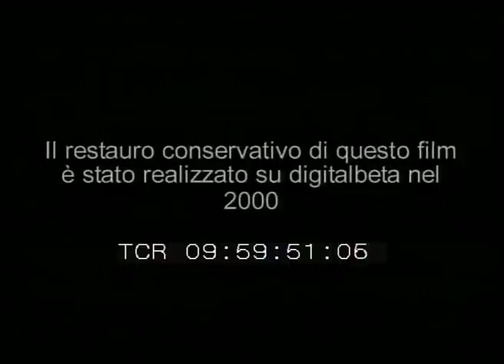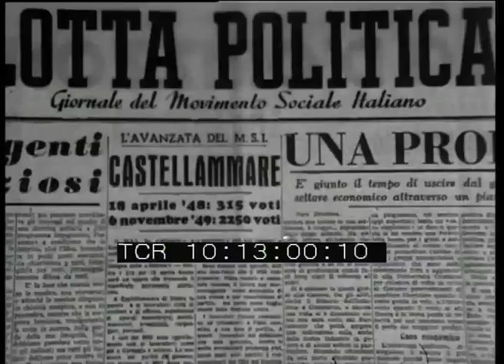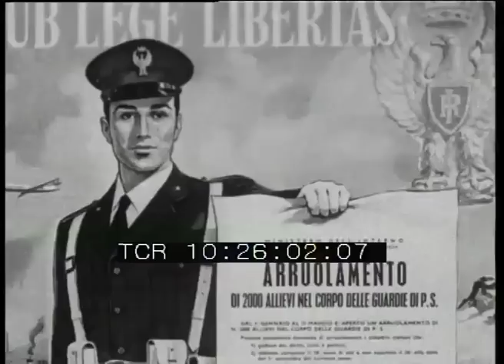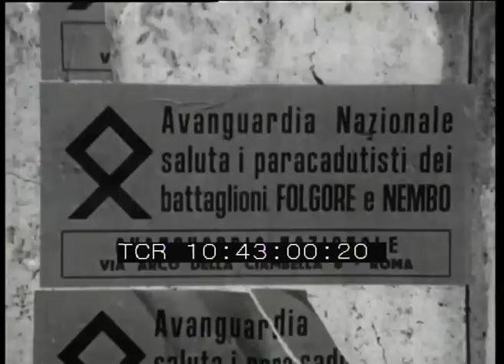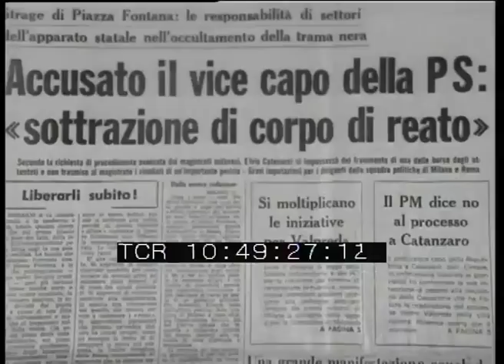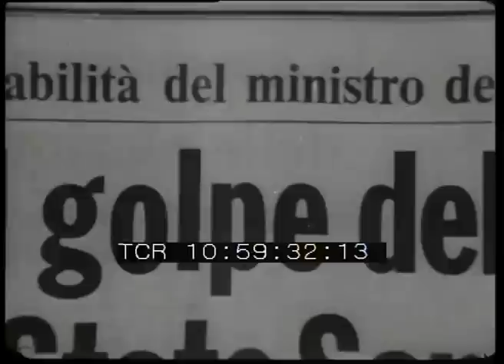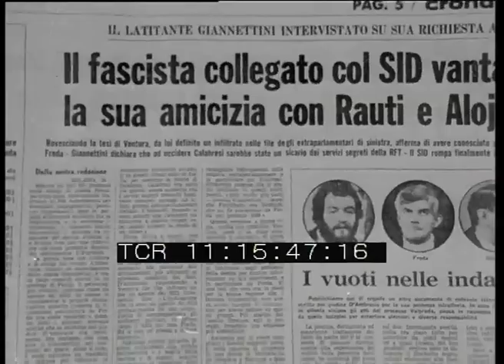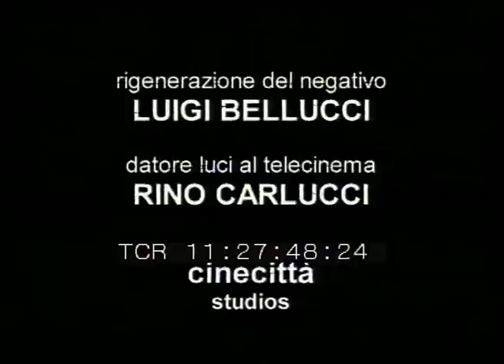Bianco e nero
Regia: Paolo Pietrangeli
Produzione: Unitelefilm
Anno: 1975
Abstract: Film documentario sul neofascismo nel suo doppio volto: quello violento e quello in doppiopetto. Copre nella sua ricostruzione un arco storico di trent'anni, dall'epoca della guerra fredda alla strategia della tensione degli anni settanta. Inizia rievocando la rottura dell'unità antifascista, in concomitanza con la guerra fredda internazionale e la costituzione del partito neofascista; prosegue con l'illustrazione del periodo di conflitti politici dal 1948 al 1953, attraverso un'intervista di particolare significato all'allora ministro degli interni Mario Scelba; si sofferma sui momenti drammatici vissuti dalla democrazia italiana, durante il governo Tambroni nel 1960 e in occasione del tentativo golpista del SIFAR del 1964. Analizza quindi il quinquennio che va dalle grandi lotte studentesche e operaie del 1968-69 fino al tentativo di controffensiva reazionaria, attraverso la strategia della tensione. Il film si propone come strumento di analisi critica del neofascismo, delle sue cause, dei suoi collegamenti e dei suoi obiettivi, nel quadro della storia dell'Italia repubblicana.

Director: Paolo Pietrangeli
Production company: Unitelefilm
Year: 1975
Abstract: A film on the double face of neo-fascism: the violent one, and the one with a double-breasted jacket. The film covers a period of almost thirty years, from the Cold War period to the Tension Strategy in the Sixties and Seventies. It starts by portraying the internal divisions of the fascist front, during the Cold War, with the constitution of the neo-fascist party. It illustrates the political conflicts between 1948 and 1953, with a particularly significant interview with Minister for Interior Mario Scelba. It stops over the very difficult moment Italian democracy went through during Tambroni's government in 1960 and in the occasion of the coup attempt by SIFAR, the military secret service, in 1964. It analyses the five years of students' and workers' protests, from 1968-69 to the inception of the Tension Strategy. Objective of the film is to offer a frameworkof analysis  to better understand neo-fascism in Italy, its root causes, connections and purposes within the overall history of the Italian Republic.